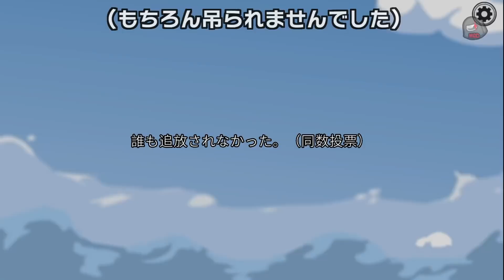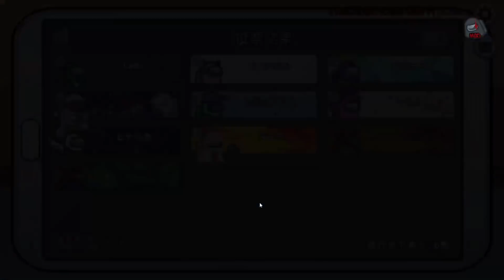【めめ村】そして誰もいなくなった…。【AmongUs】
3月13日の録画を3月13日に投稿しました。

【今回の役職】更新　2023年　7/23
シリアルキラー
一定時間キルしないと自爆するインポスター

うぷ主のTwitter（何かありましたらこちらに）

普段動画制作でお世話になっている素材の配布先（いつもありがとうございます）